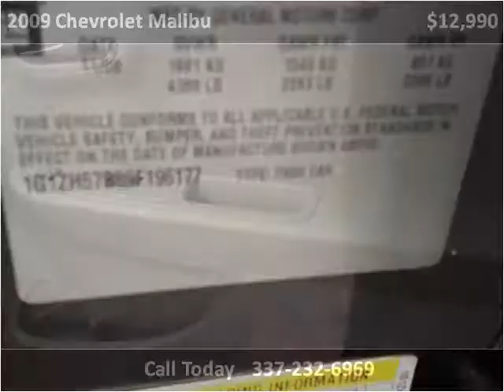2009 Chevrolet Malibu Used Cars Lafayette LA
This 2009 Chevrolet Malibu is available from Motor City.